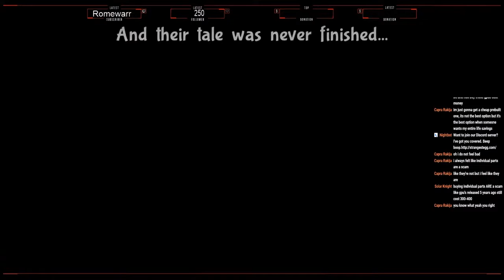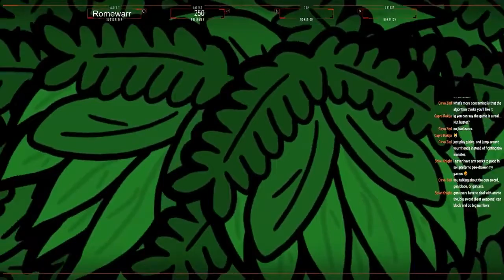Sidequest Time | BUG FABLES MYSTERY HARDMODE RUN | Part 14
We killed the -Seedling- Tanjerin King fairly easily so that makes it all worth it in the end!